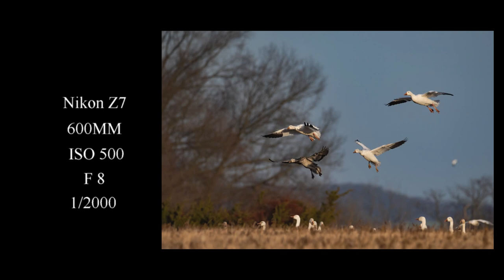Snow Goose Migration 2022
Middle Creek Wildlife Area in Pennsyvania every February into March the snowgeese migrate here for a short stay. I am lucky enough to live close by and enjoy the short stay.
Gear   Nikon Z7 Tamron 150-600mm G2